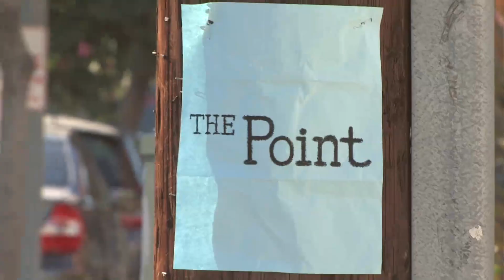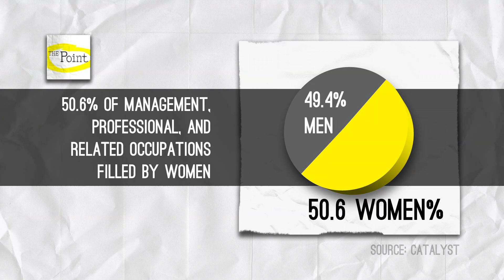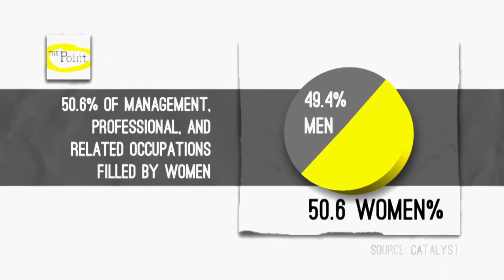Sexism, Lesbians, & Chris Brown Grammys Controversy (The Point)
Rob Delaney (comedian, writer) explains that reducing sexism and misogyny can help the world, and Mollie Thomas explains why she decided to be the first openly lesbian Miss California competitor. Finally, is there an issue with Chris Brown performing at the Grammys 3 years after his infamous assault of his then girlfriend Rihanna? The Young Turks host Cenk Uygur leads this week's panel discussion on The Point with guests Kelly Carlin (host of The Kelly Carlin Show on Sirius XM Radio, and daughter of George Carlin), Andrea Meyerson (producer, director, and president of StandOut Productions), and James Golden (author and journalist).